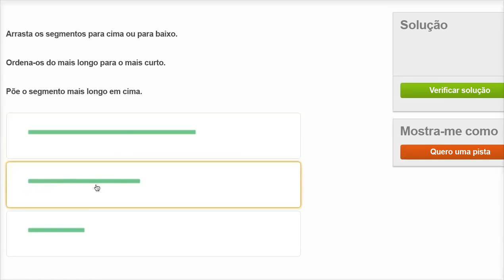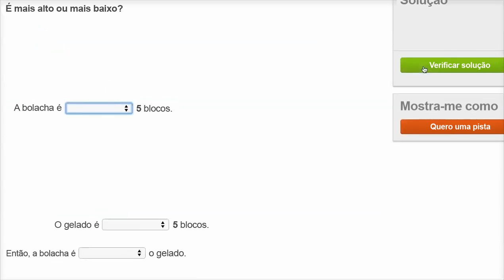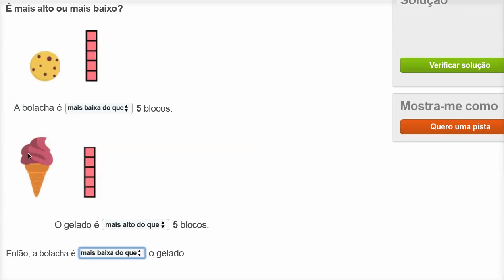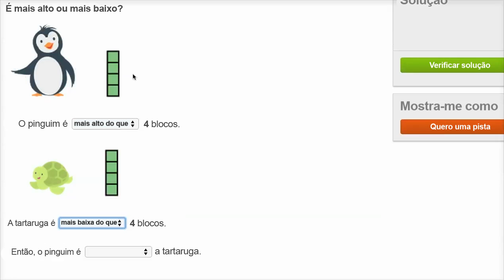Ordenar por comprimento - Khan Academy em português (1º ano)